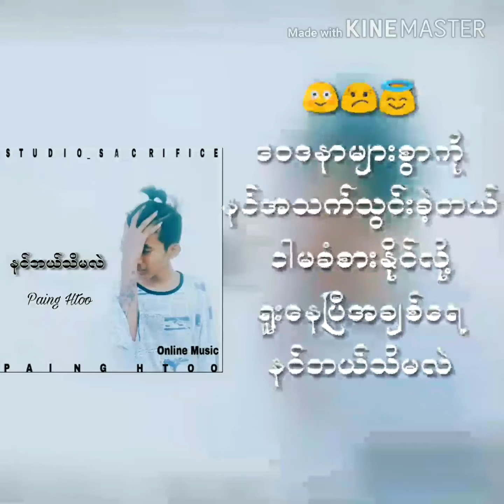10.8.2019 နင္ဘယ္သိမလဲ 😔😔 Paing Htoo သီခ်င္းသစ္ေလးတင္ေပးလိုက္pေနာ္ ႀကိဳက္ႏွစ္သက္ရင္ Like..Shareေလးလ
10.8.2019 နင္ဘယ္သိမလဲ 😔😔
Paing Htoo သီခ်င္းသစ္ေလးတင္ေပးလိုက္pေနာ္
ႀကိဳက္ႏွစ္သက္ရင္ Like..Shareေလးလုပ္သြားေပးပါအံုး